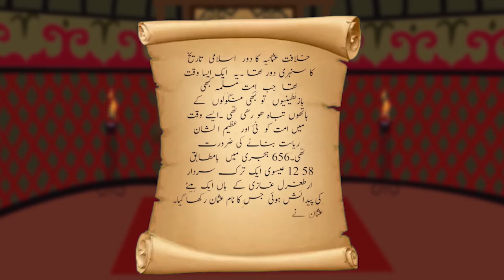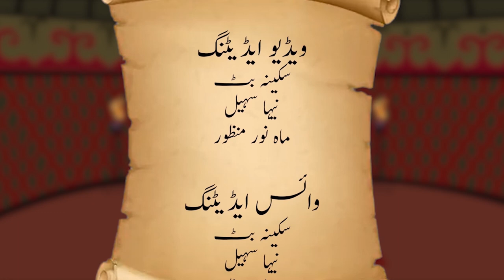Kurulus Osman Cartoon Series || کرولس عثمان || Episode 13